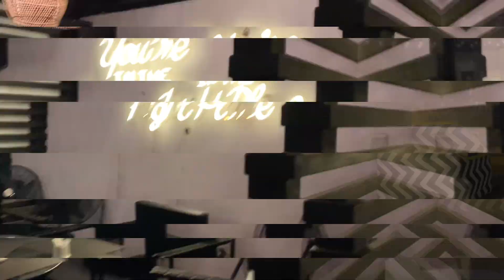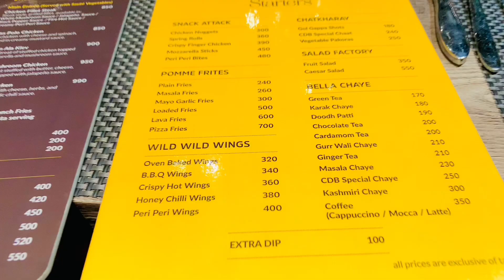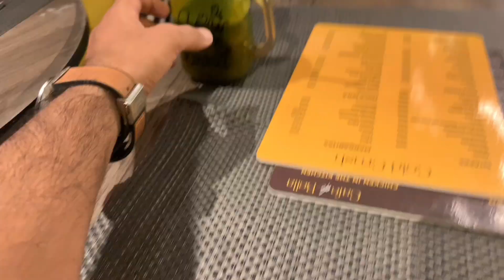Fun With Cafe D Bella😍🔥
Tonight we were at cafe d bella where we enjoyed alot the food was delicious environment was awesome.